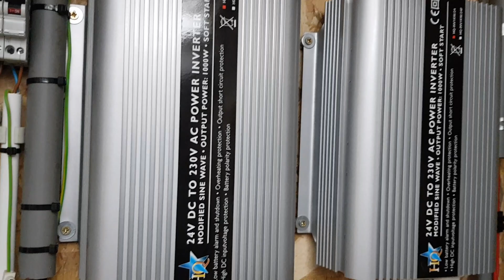Een low budget off-grid elektriciteitsbedrijf: het kan!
Bonjour! Een eigen low budget off-grid elektriciteitsbedrijf optuigen. Met zonnepanelen, een dieselgenerator, gewone auto-loodaccu’s, omvormers voor vrachtwagens, standaard installatiedraad én niet te vergeten een Willie-Wortel-brein is dat prima gelukt.
Wil je dit kanaal steunen en meehelpen met onze verbouwing?
3 juli 2018 zijn Sander en ik geëmigreerd van Nederland naar Frankrijk. Best een onderneming. Toch begon het toen pas echt. Wil jij weten hoe wij het er vanaf brengen met de verbouwing van onze Franse schuur, zelfvoorzienend leven, off-grid elektriciteit, werken én genieten? Want natuurlijk gaat niets zoals gepland.

À plus!